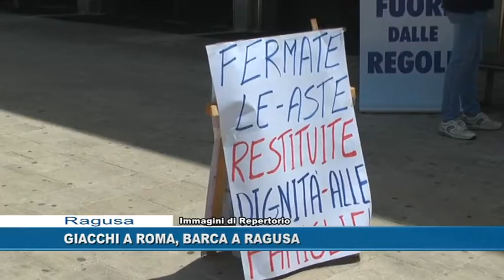Ragusa. Giacchi a Roma, Barca a Ragusa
ATTUALITA' - Angelo Giacchi a Roma e la famiglia Barca a Ragusa hanno iniziato lo sciopero della fame ad oltranza finche' non arriveranno delle risposte dal Ministro Orlando e dalla Prefettura di Ragusa.